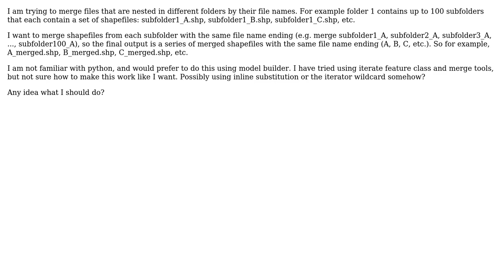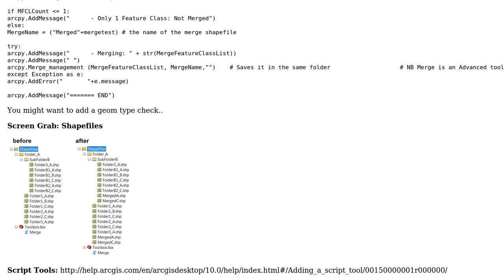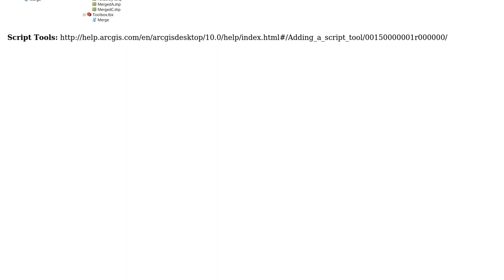GIS: Iterators in model builder - merging nested files with same filename ending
With thanks & praise to God, and with thanks to the many people who have made this project possible! | Content (except music & images) licensed under CC BY-SA | Music | Images & others | With thanks to user PolyGeo user macdonaw user GISI and the Stack Exchange Network Trademarks are property of their respective owners. You are responsible for your own actions.